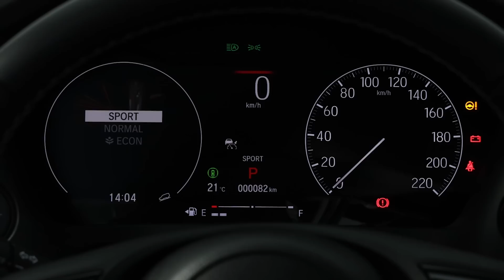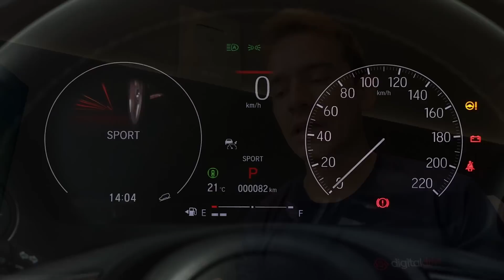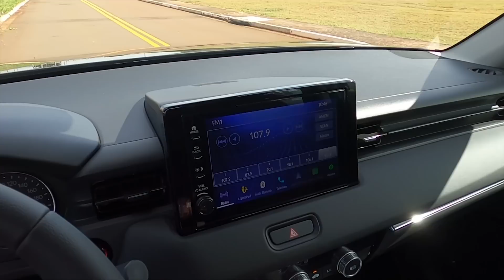NOVO HR-V. ACERTARAM OU ERRARAM?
Tudo o que interessa sobre o Novo Honda Hrv você vai descobrir nesta semana aqui neste canal. Quais são as versões, os preços, consumo, tecnologias, equipamentos, se é melhor do que Volkswagen Tcross, Chevrolet Tracker, Caoa Chery Tiggo5x Pro, Jeep Renegade e outros! Para melhor negócio em Hrv ou qualquer concorrente acesse a Digital Drive. Link no comentário fixado abaixo.